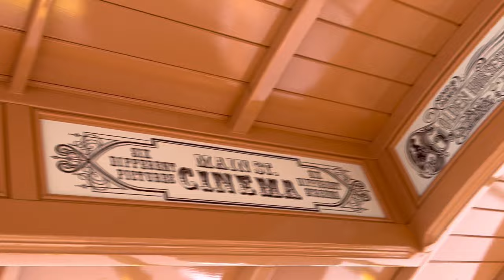[4K] Main Street Horse-Drawn Street Car Disneyland Full POV 2022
I hope you enjoy this video of the Horse-Drawn Street Car on Main Street U.S.A in Disneyland 😃